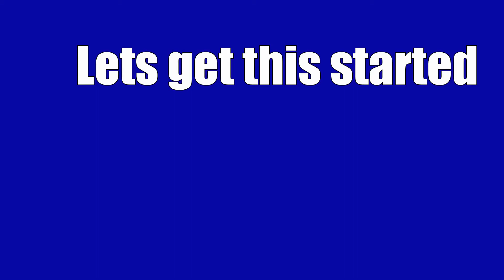Jessica and Arne wedding video August 1, 2015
Lake Tahoe, CA;  Jessica and Arne Wedding